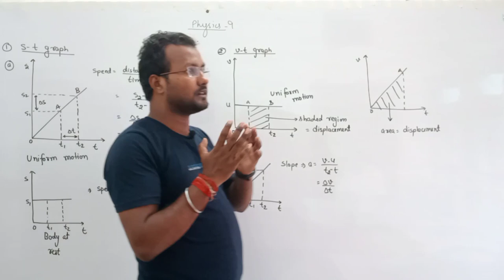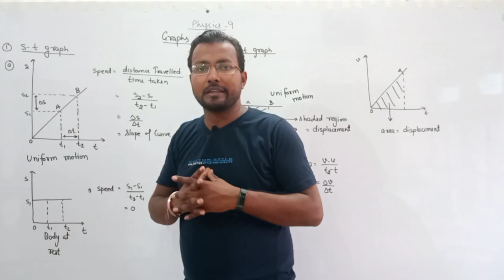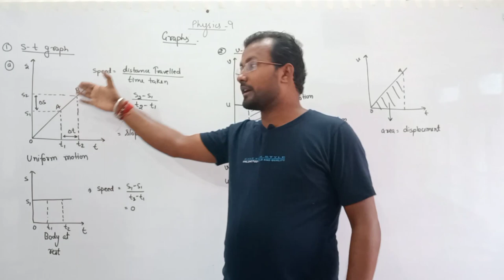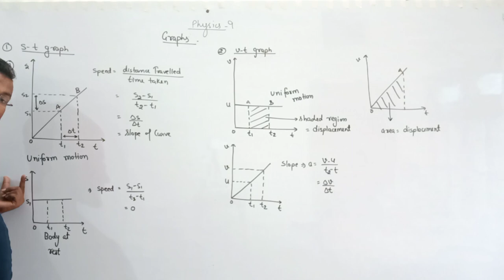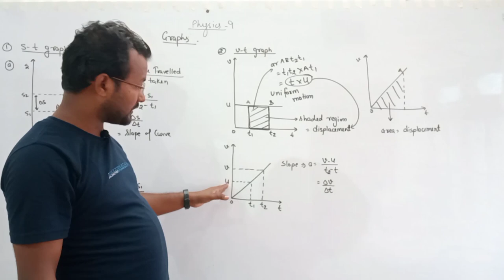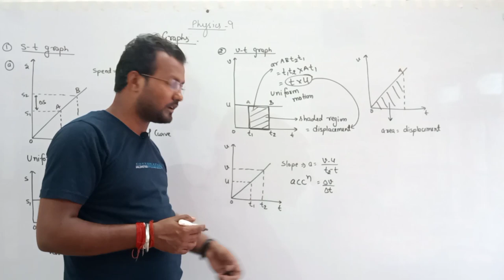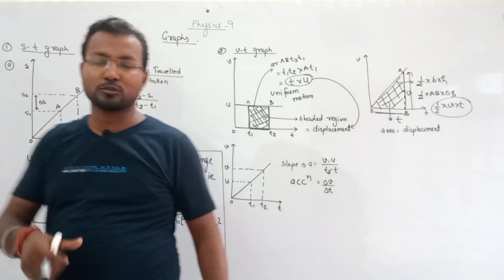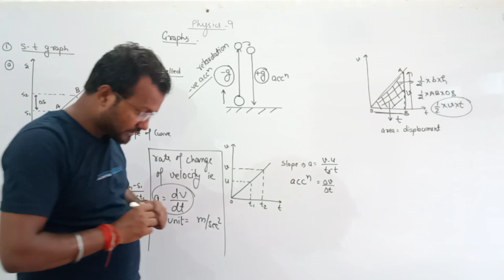representation of motion # class # Physics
motion/ graphical representation of motion/ Class IX